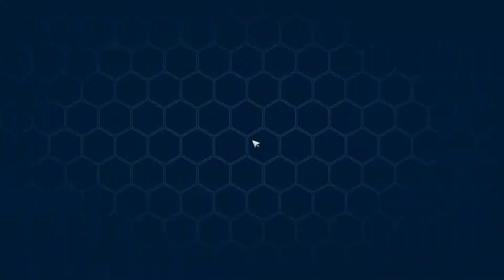Melody Puzzle | Tower of Fantasy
Acer AN515-44
specs :
- Ryzen 5 4600H
- Gtx1650ti

Device mode : Acer Optimized, temp limit at 80°C with Ryzen controller, Fan Speed MAX